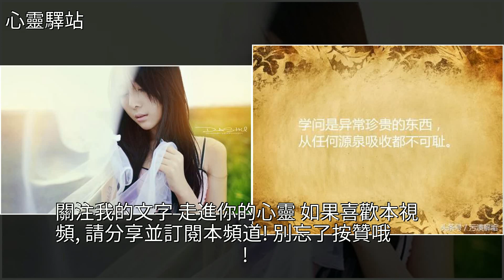如果兩個深愛的人，卻註定不能在一起！，[心靈驛站]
如果兩個深愛的人，卻註定不能在一起！ [心靈驛站]好未來,雞湯,美文如果兩個深愛的人，卻註定不能在一起！ [心靈驛站]好未來 雞湯 美文